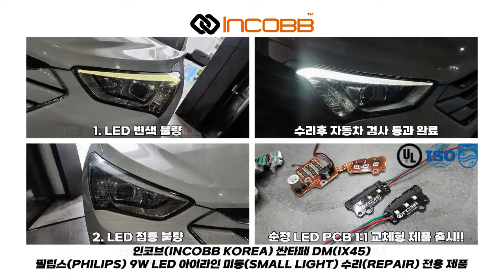인코브(INCOBB KOREA) 아반떼 AD(ELANTRA) 데이라이트(DRL) 수리(REPAIR) 전용 제품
INCOBB KOREA

HYUNDAI AVANTE AD / ELANTRA

DRL REPAIR

아반떼 AD(ELANTRA)

데이라이트(DRL) 수리(REPAIR) 전용 제품

✔️ 인코브 아반떼 AD

순정 데이라이트 수리 전용 제품 출시 🎉

✔️ 아반떼 AD 순정 데이라이트 2가지 불량 유형 😥

1. 이빨 빠지듯 부분 LED가 나간 경우

2. 전체적으로 점등이 안되는 경우

✔️ 아반떼 AD 순정 데이라이트 수리 전용 LED PCB 개발 🥇

✔️ 점등 불량으로 인한 검사 불충족 해결 👍🏻

✔️ 비싼 순정 부품과 중고 부품 가격에 대한 부담감 해결 😎

✔️ 중고 부품으로 교체하여도 고장 + 안정성 보장 ❌

✔️ 훨씬 더 밝고 안정적으로 수리가 가능

+ 무빙시그널 추가 가능 작업 가능 🌈

✔️ 순정보다 밝고 선명한 화이트 색상 ✨

✔️ 최고의 내구성과 미친 광량 🏅

✔️ 순정보다 뛰어난 품질을 자랑하는

합리적인 가격대의 순정 수리 대체 상품 👑

INCOBB KOREA
GLOBAL PARTNER RECRUITMENT 😊
* 인코브(INCOBB KOREA) - 해외파트너 모집 *
📢 해외지사 설립 + 수출 유통업체 모집

▼ 인코브 네이버 스마트스토어 ▼
INCOBB KOREA NAVER SMART STORE